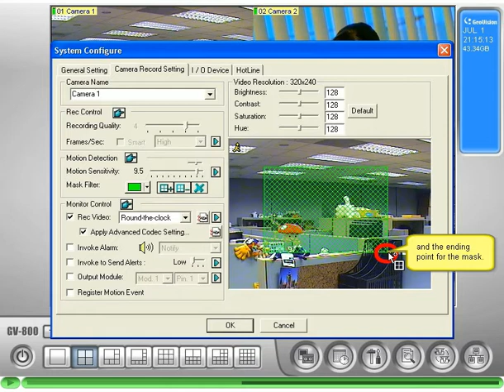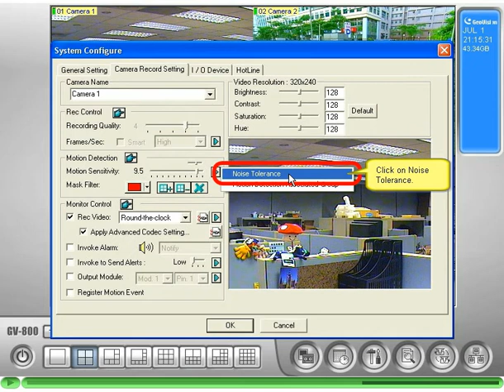GeoVision Main System Motion Detection Mask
This demo is designed to introduce motion detection mask feature available to users under the system configure menu.